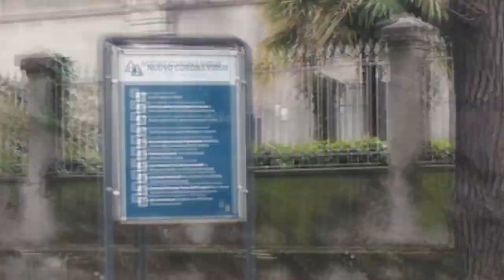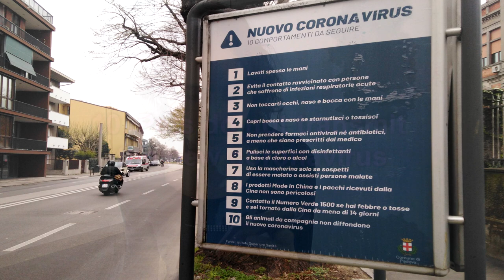Coronavirus Advice Italy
I want to share some tips about “Coronavirus” that you can find these days on the streets in Italy, specially in Padua.

For any questions you can write me in the comments of the video or on Instagram: @abre__tu__mente